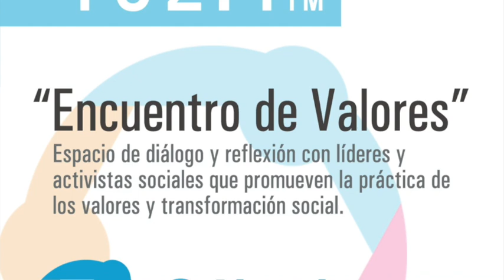Encuentro de Valores_Entrevista con Javier Cendejas y Armando Espino_5 Junio 2021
Escucha la entrevista que hizo Cristina Gonzalez P.  a Javier Cendejas de Club Rotario del Valle Monterrey  y Armando Espino de Casa Mi Ángel Monterrey en nuestro programa de hoy de "Encuentro de Valores".